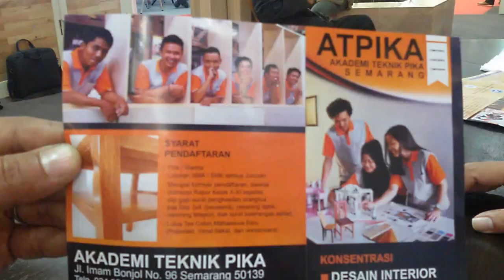Sengon Bukan Kayu Biasa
Selama ini sengon dianggap sebagai kayu tidak berkelas. Sebaliknya ditangan anak-anak Akademi Teknik PIKA, kayu sengon menjadi bahan pembuat berbagai mobiler. Hasil karya ini dipamerkan di Trade Expo Indonesia, JIExpo, Kemayoran Jakarta, 12 Oktober 2016.